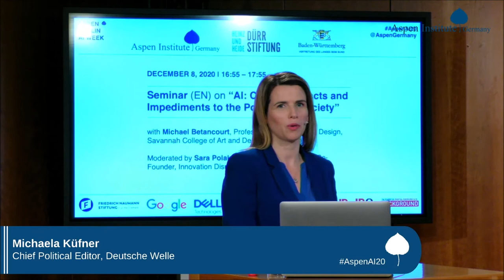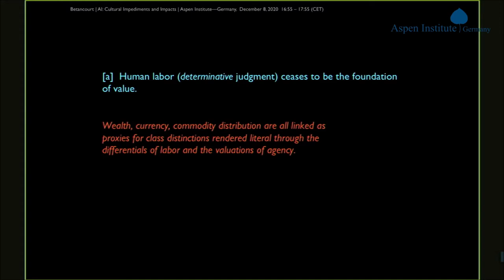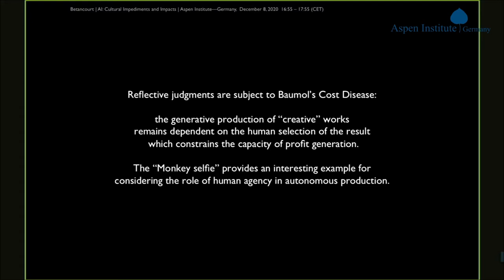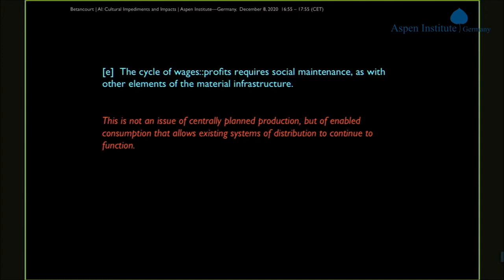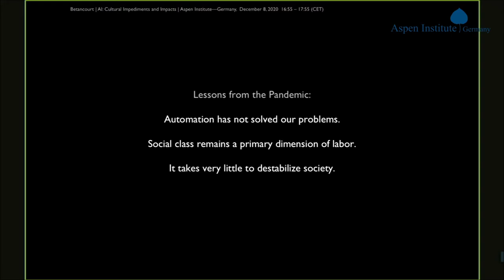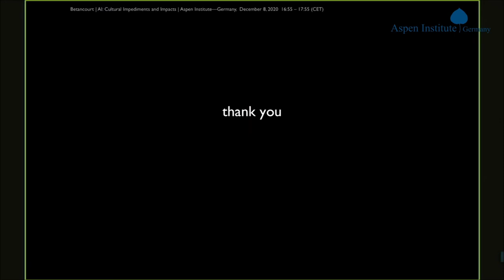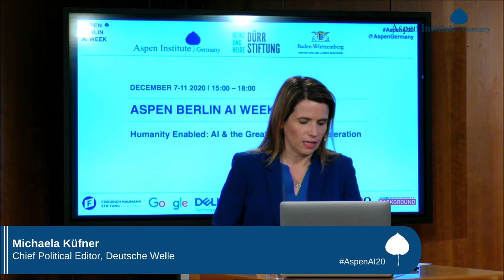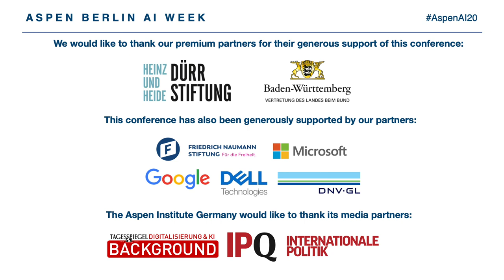Aspen Berlin AI Week 2020 - Day 2 - Seminar with Prof. Michael Betancourt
This seminar featured:

• Michael Betancourt, Professor of Motion Media Design, Savannah College of Art and Design

Moderated by Sara Polak, Founder, Anthropoligica, Co-Founder, Innovations Disrupt; Communications, prg.ai